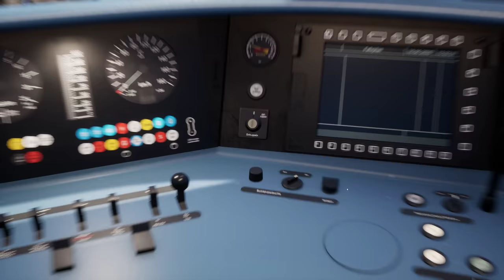Die Münchner S-Bahn - BR 423 | TRAIN SIM WORLD 3 | München - Augsburg | Mit der S-Bahn durch Bayern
Die S-Bahn München wird heute zum Schauplatz unseres nächsten Szenarios. Wir fahren bei der S-Bahn mit der Baureihe 423 auf der Strecke zwischen München und Augsburg. Die Reise Beginnt in Mammendorf und führt uns bis zur Hackerbrücke in München, da der Hauptbahnhof mit seinen unterirdischen Bahnsteigen leider nicht realisiert wurde. Die Fahrt verläuft sehr hektisch, getrieben von der engen Taktung des Fahrplans werden wir uns vielleicht auch das ein oder andere mal verbremsen.

Strecke: München - Augsburg | DTG - Dovetail Games
Triebfahrzeug: S-Bahn München - BR 423 | DTG - Dovetail Games